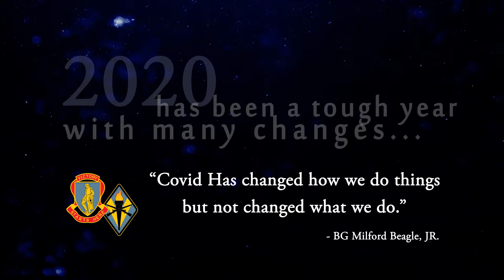Hope for the Holidays 2020 Preview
A sneak peak at what's to come in your 282d Army Band's, "Hope for the Holidays" video series!
We are truly humbled by all the support we receive from our families and the surrounding community.
Performed and recorded by the 282d Army Band “Woodwind Quintet”.
Filmed and edited by Videorama - DFMWR Fort Jackson, SC.
US Army 3D Logo animation - SPC Jose Aquino